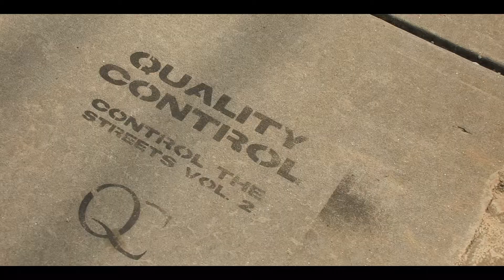Control Ft. Twanesha ( God Is In Control )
Yah is In Control.. No matter how you put it, he's the master Strategist.